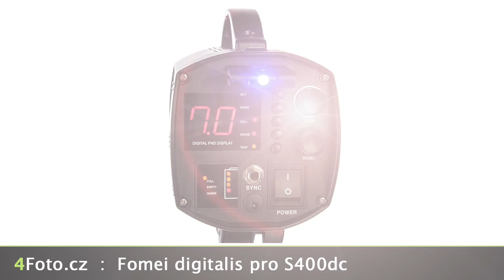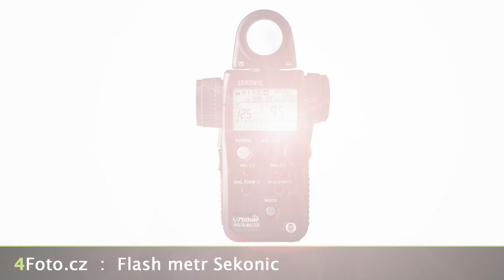4Foto #58: Bezdrátový ateliér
Jak vypadá 100% bezdrátový fotografický ateliér? Již přes rok používáme set, který umožňuje fotografovat v interiéru, exteriéru a to vše bez potřeby připojení do elektrické sítě. Nabízíme vám popis celého řešení a praktické zkušenosti.